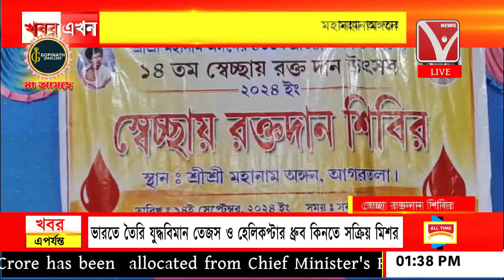১৪তম স্বেচ্ছা রক্তদান শিবির অনুষ্ঠিত, মহানাম অঙ্গনের ৪৩ তম প্রতিষ্ঠা দিবস উপলক্ষে